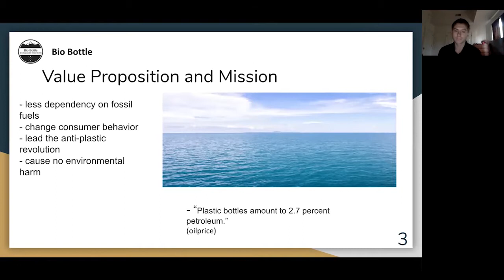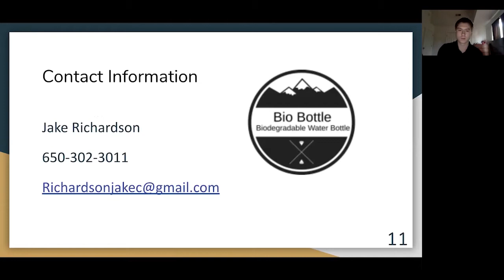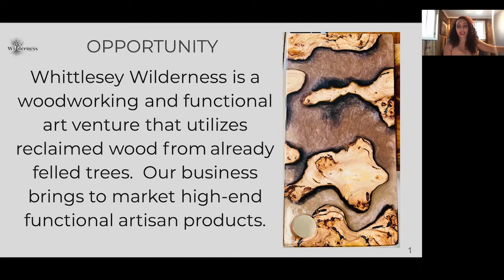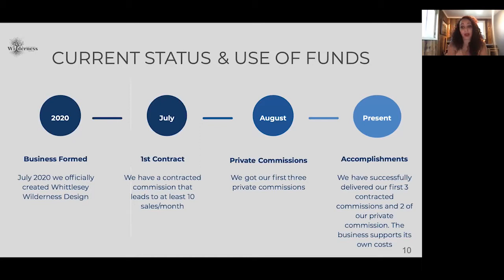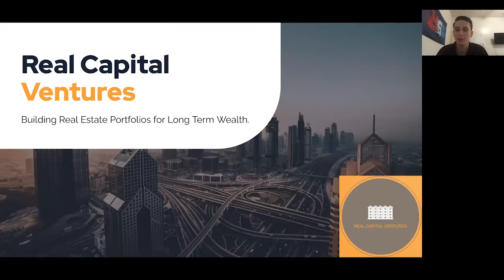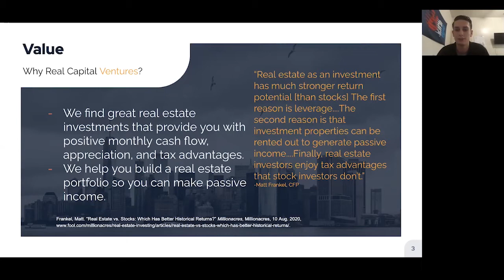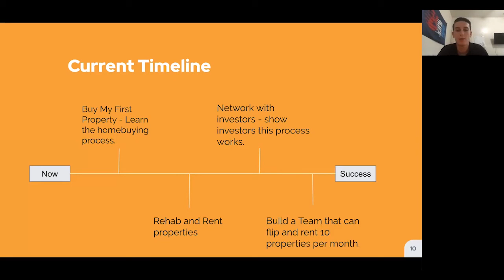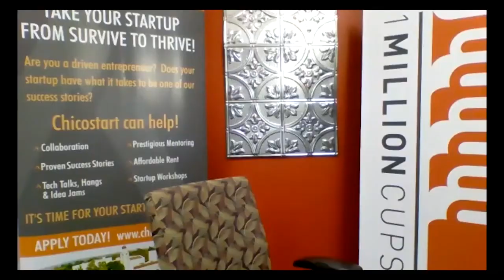Join our ZOOM on Weds, Oct 7th with Bio Bottle, Whittlesey Wilderness Design & Real Capital Ventures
Join our Livestream on Weds, Oct 7th with Bio Bottle, Whittlesey Wilderness Design & Real Capital Ventures.

Bio Bottle – Jake Richardson
To make a biodegradable water bottle with plant base material to get rid of plastic pollution in the environment.

Whittlesey Wilderness Design - Adrian Whittlesey
Woodworking artist using reclaimed wood and epoxy to make unique pieces of functional art.

Real Capital Ventures - Garrett Buffo
Building Real Estate Portfolios for Long Term Wealth.